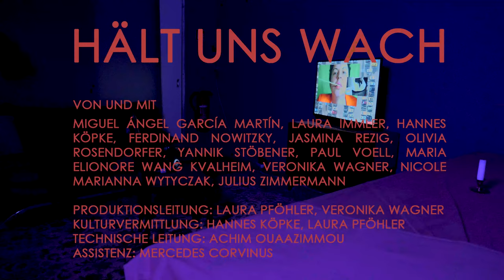Hält uns wach - Trailer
Das Ende der Welt ist für uns leichter vorstellbar geworden als das Ende des Kapitalismus. In unserer Arbeit hält uns wach fragen wir, inwieweit die scheinbar alternativlose Wachstumsökonomie unseren Alltag auch auf verborgene Weise prägt. Im Pathos haben wir realistische Räume aufgebaut, die das Publikum alleine durchläuft. Sie stehen nicht nur für wiederkehrende Tagesabschnitte, sondern auch für die Schauplätze des spätmodernen Lebens: Arbeit, Familie, Kunst, Privatsphäre. Abendliche Ausbruchsversuche aus dem Alltagstrott klingen in der Halle 6 an, wo das Publikum die Zeit zwischen den Tagen gemeinsam verbringt. Spät in der Nacht erwacht draußen, recht verkatert, eine neue Welt.

Installatives Musiktheater // Premiere am 22. Oktober 2021 // Pathos und Halle 6 // München

Von und mit: Mercedes Corvinus, Miguel Ángel García Martín, Laura Immler, Hannes Köpke, Ferdinand Nowitzky, Achim Ouaazimmou, Laura Pföhler, Jasmina Rezig, Olivia Rosendorfer, Yannik Stöbener, Paul Voell, Maria Wang Kvalheim, Veronika Wagner, Nicole Marianna Wytyczak, Julius Zimmermann